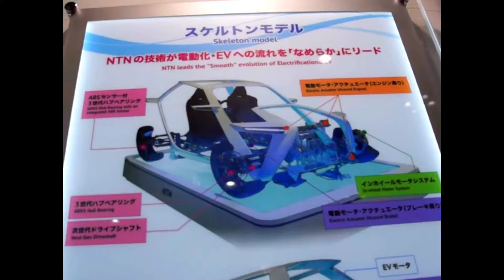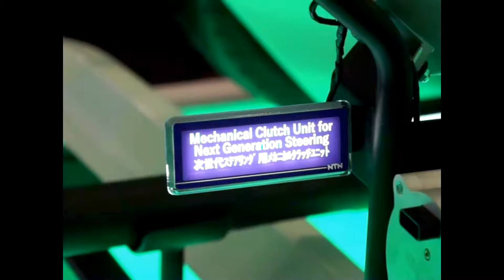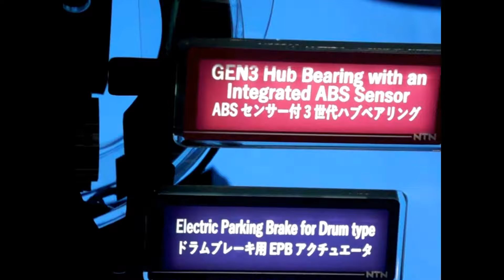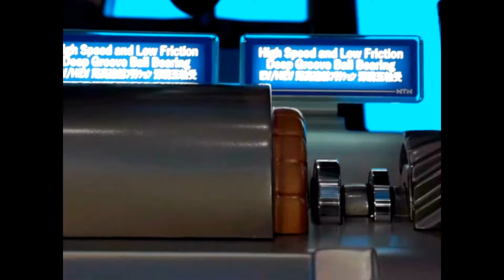東京Ms－201 ‹エヌティエヌ／電気自動車のスケルトン・モデル 車両展示／NTN› 2017年 東京モーターショー